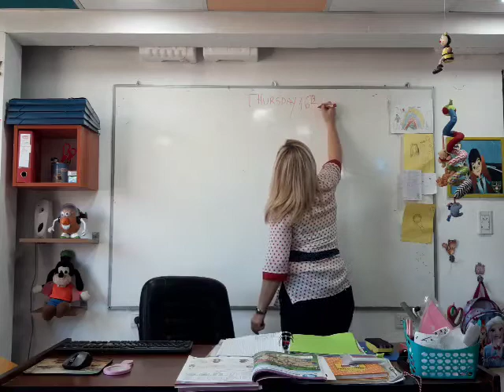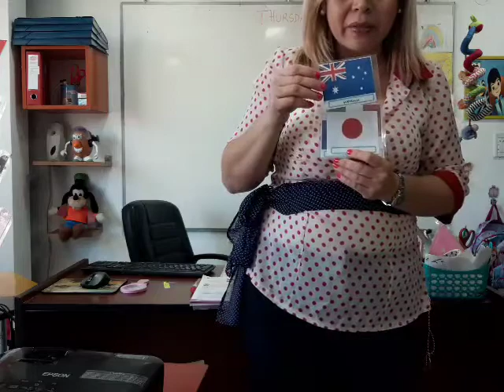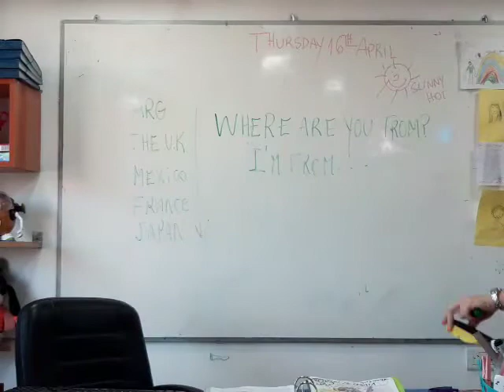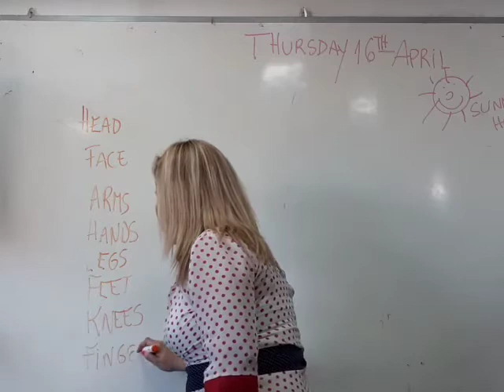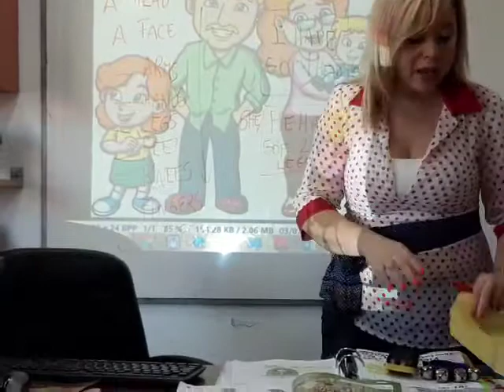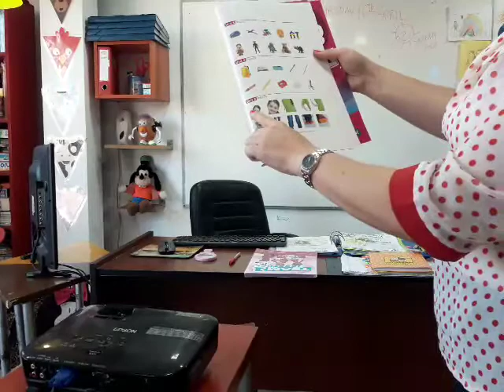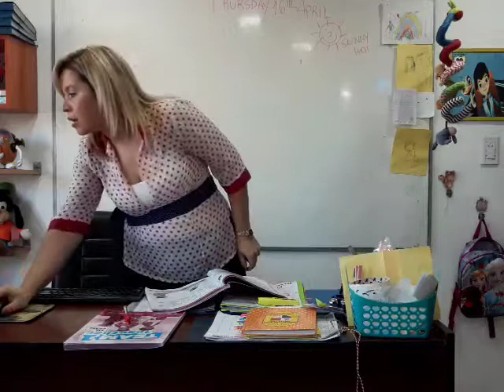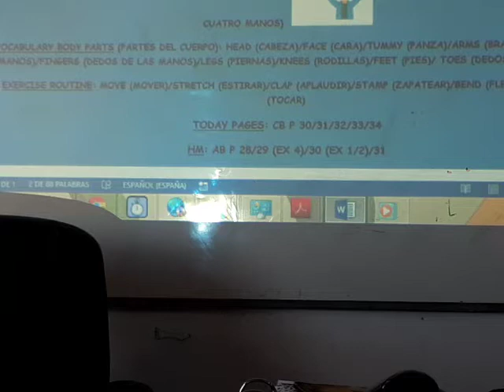VIDEO CLASE 1ST GRADE A 16-04-20